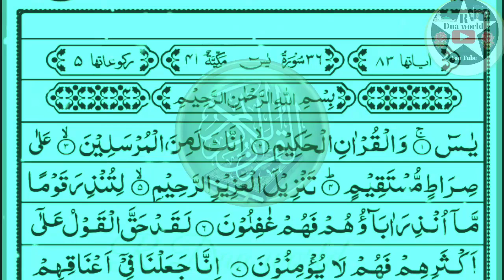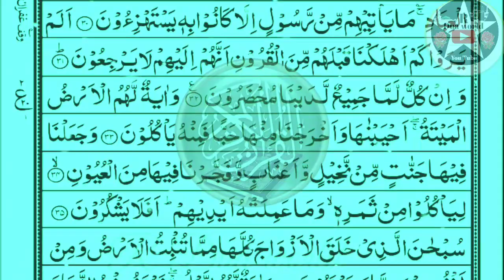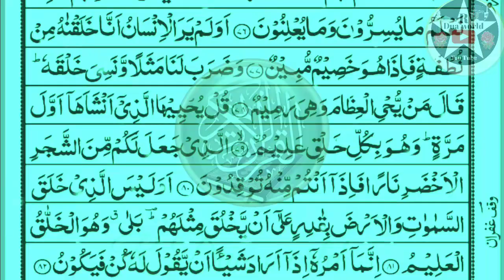Surah Yasin | quran tilawat |Episode 13|Daily QuranTilawatSurahYaseen سورۃ یاسین@rduaworld1314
Surah Yasin Sharif |Surah Yaseen full
surahyaseenkefaydesurah yasinsurah yasin fullsurat yasinyasin sharifsura yasinyasin surah fullsurah yaseensurah rahmansurah rahman fullSurahrahmansurah rehman with urdu translationSurahrehmanwithurdutranslationquran tilawatsurah al waqiahSurah waqiahsurah waqiah with urdu translationsurah mulk fullSurah mulksurah mulk mahdee hasan studiosurah mulk imam feysalquran recitational quran surahYasinrecitation